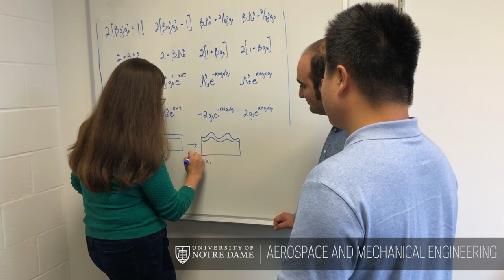Maria Holland: Mathematical models of the developing brain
Maria Holland, Clare Boothe Luce Assistant Professor of Aerospace & Mechanical Engineering at the University of Notre Dame, explains how she uses mathematics, biology, mechanics, and computation to study the development of the human brain.